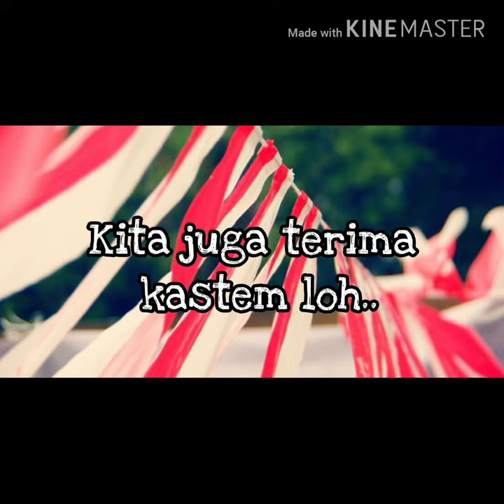Jual Umbul - Umbul Murah DI Bojong Kidul | Wa 08986862161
Jual Bendera dan umbul - umbul murah di Bojong Kidul ( BAYAR DI TEMPAT )